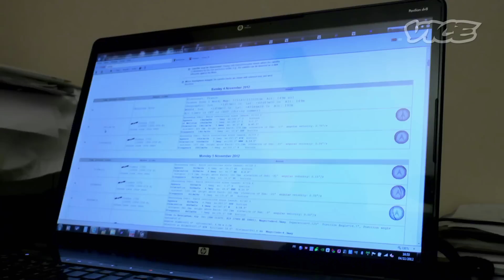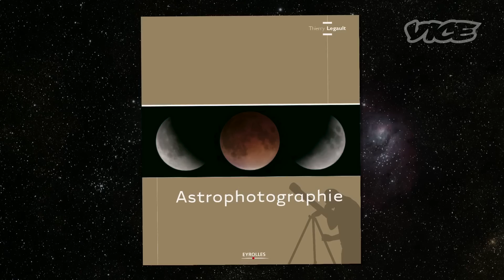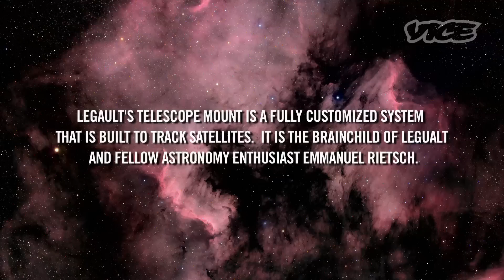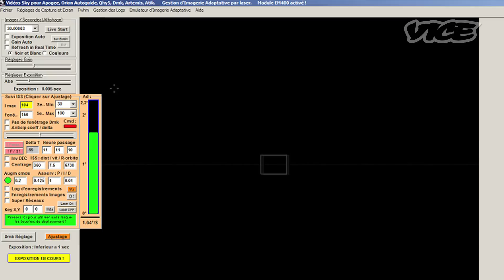The Man Who Hunts Spy Satellites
We went to Paris to interview premier astrophotographer, Thierry Legault, about tracking spy satellites in the sky. It's a story of mutual surveillance, adept tracking and ultimately one man's quest to do "things that nobody has done before."